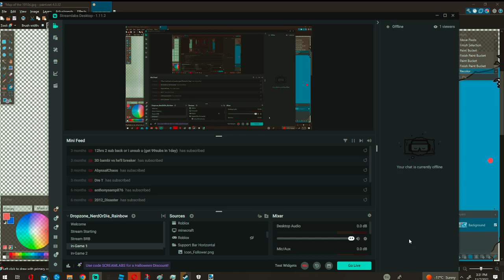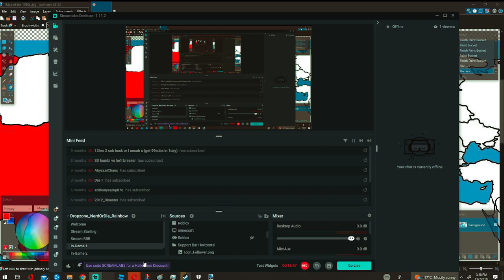what if usa created an empire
gaming
will be better when my mic gets fixed so i can add talk :sunglasses: